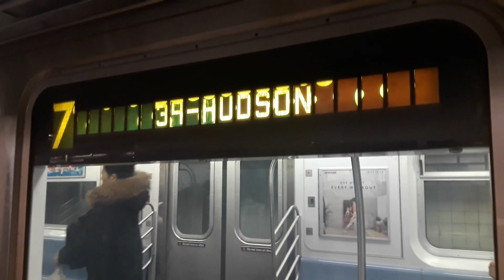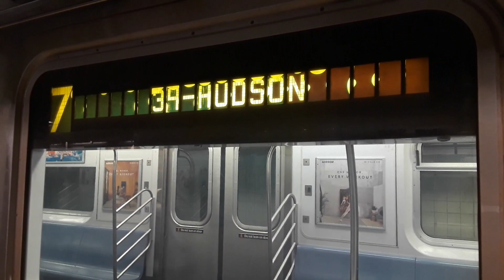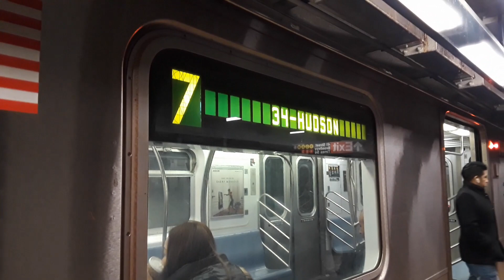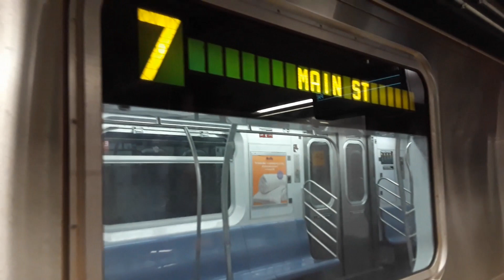IRT Flushing: Kawasaki R188 (7) trains (with Akwafina Announcements) @ Times Square - 42nd Street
[IRT Flushing Line:]

•R188 (7): Flushing-Main Street to/from 34th Street-Hudson Yards

NOTE:
As of midnight on Thursday, January 16th, 2020, all R188's have recieved new upgraded announcements from the voice of Awkwafina, as an ad-campaign for the new series of "Awkwafina is Nora from Queens", which is set to premiere on Wednesday, January 22nd, 2020 at 10:30PM on Comedy Central. The announcement features Awkwafina announcing both the 7 local and express service, in both directions, along with jokes when riding the 7 train, and at Flushing-Main Street and 34th Street-Hudson Yards. This will be temporarily for a whole week, once after the show premieres. Honestly, I am enjoying these new announcements being programmed on the 7 line, plus checkout her upcoming premiere on Comedy Central, this Wednesday at 10:30PM.